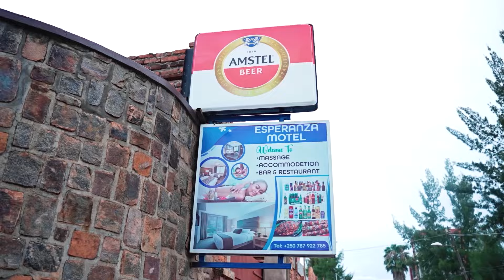Extended Highlights : Rwanda 0 - 0 Nigeria (AFCON2025Qualifiers )